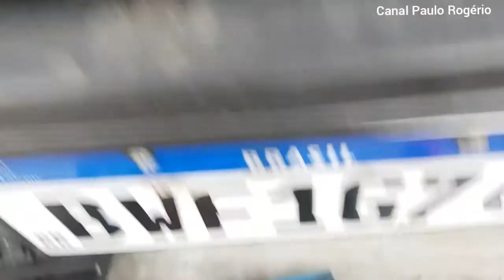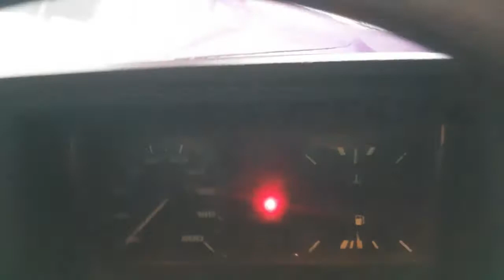VW VOYAGE CL 88: Refazendo as ligações da parte elétrica (iluminação)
Olá amigos, nesse vídeo eu mostro como refazer a instalação elétrica, da parte de iluminação (lanterna, farol e setas) e como fazer os testes de lâmpadas e soquetes.

Instagram.com/@paulorogerionunes5